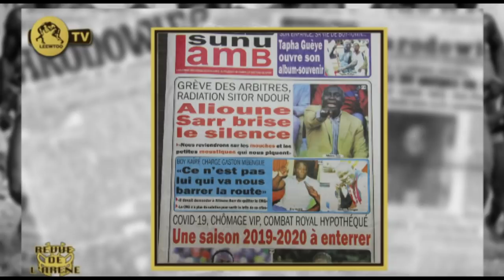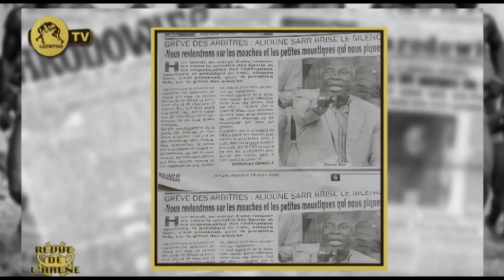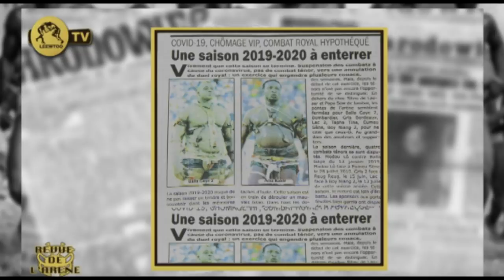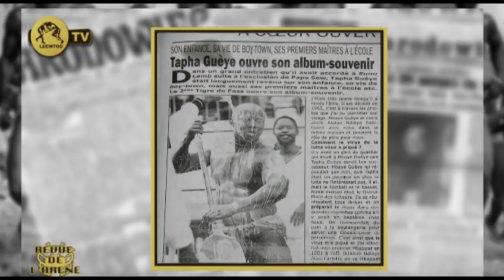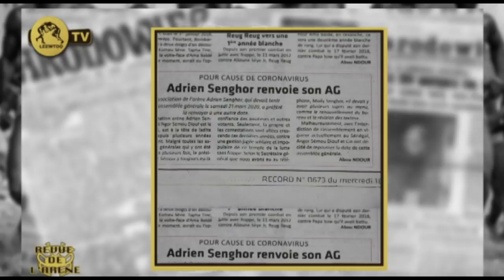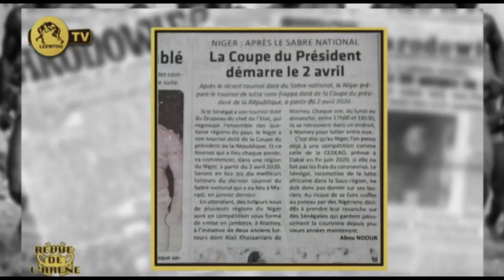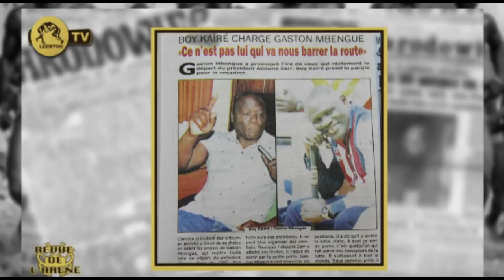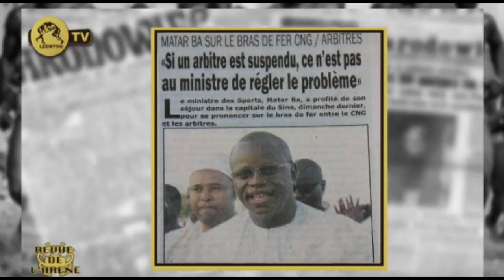REVUE DE PRESSE DU 18 MARS 2020